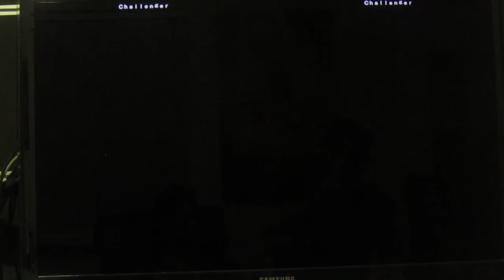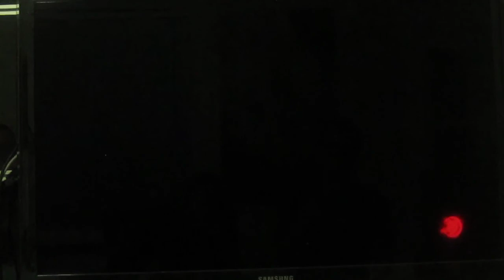UNIEL - Emotions are high & Stuttering: Part 18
In this higher level session of UNIEL, everyone levels up quite a bit! Gordon has Chaos combos, Wilson's got some Gordeau goodness, Phillip's got some bloody Carmine, and Sunny's got stuttering low-hits.

Also, emotions are too damn high in this session!